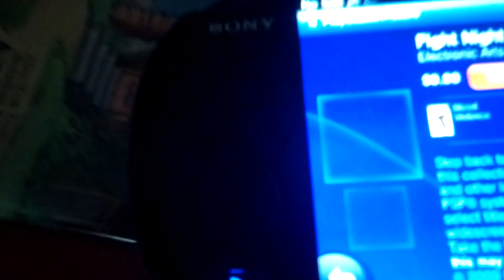sony please not shut down the playstation store on ps vita